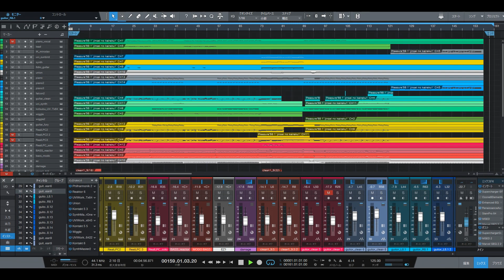「Presure～人生の快楽～」／Ｂ’ｚ ‹メロディあり›（音質チェック用：耳コピー） Music&Guitar by DAIDAK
「Presure～人生の快楽～」／Ｂ’ｚ‹メロディあり›
耳コピーの音質チェック用です。
各バージョンの原曲から適度に混合で編曲してます。

①DAW：PRESONUS（Studio One4.6）
②GUITAR：Epiphone（Les Paul:Traditional PRO）
③AMP_SIMULATOR：
  　   LINE6（POD HD500Ｘ：HARD）
　　 NATIVE INSTRUMENT（GUITAR RIG：SOFT）
　　 IK MULTIMEDIA（AMPLITUBE4：SOFT）
④MUSIC_SOUCE：
　‹SYNTH＆STRINGS、SAMPLER›
　　NATIVE INSTRUMENT
　　　（KONTAKT6+KOMPLETE12 ULTIMATE+C_Edition、REAKTOR、etc）
　‹BASS›
　　NATIVE INSTRUMENT（REAKTOR6）
        IK MULTIMADIA（MOD BASS）
　‹DRUM›
　   TOONTRACK（SUPAERIOR DRUMMER3、EZ DRUMMER）
       NATIVE INSTRUMENT（BATTERY4）
　   FXpansion（BFD3）
etc.